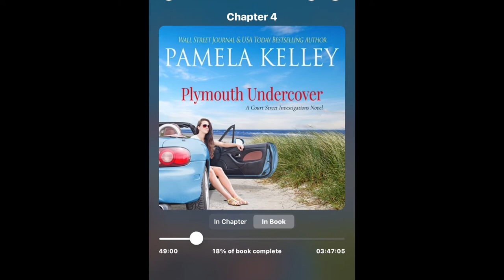A DAY OF NETFLIX & READING COZY MYSTERIES (6.11.22)